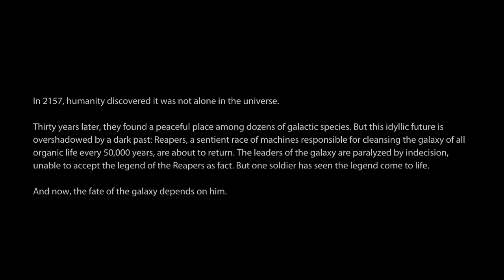Mass Effect 3: Legendary Edition on Low End PC | I3 6006u | 4GB | Intel 520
Game Settings: Low Graphics 1280x720 Resolution

This game is playable?: Yes, I was able to finish the game without any problems, but with the graphics at a minimum and with the resolution at 720p or worse.

O jogo é jogável?: Sim, consegui terminar o jogo sem problemas, mas com os graficos no minimo e com a resolução em 720p ou pior.

Specs: Intel i3 6006U
4GB RAM DDR4
INTEL 520 :(
Recorder: Action

Sem o gravador, pega mais alguns 5/6 fps.
Without the recorder, take a few more 5/6 fps